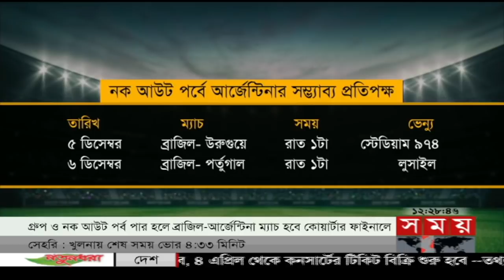সমালোচনার মুখে অবশেষে টনক নড়ছে বাংলাদেশ ক্রিকেট বোর্ড বিসিবির | Sports News | Somoy Sports